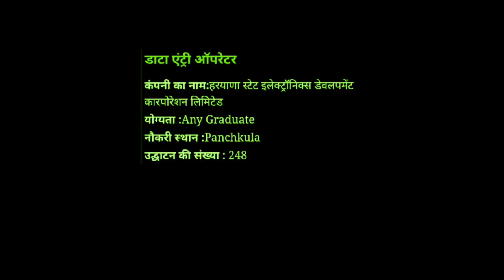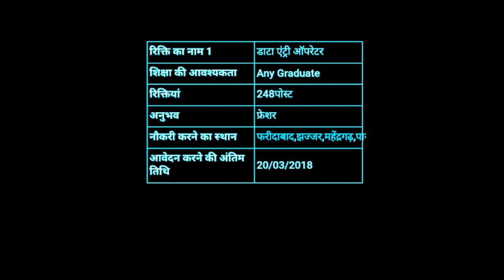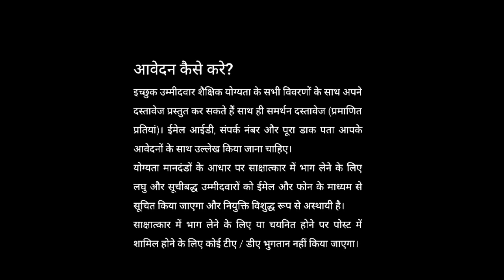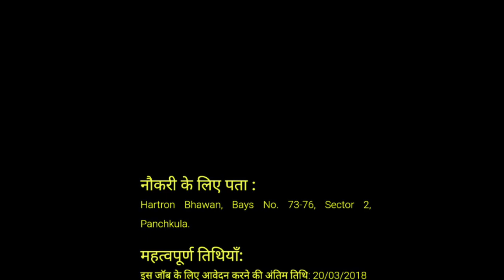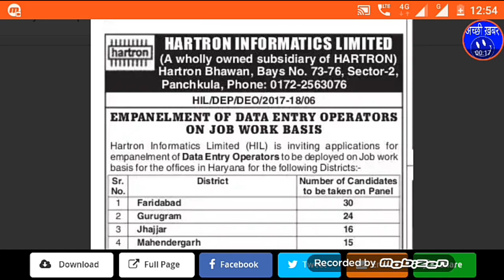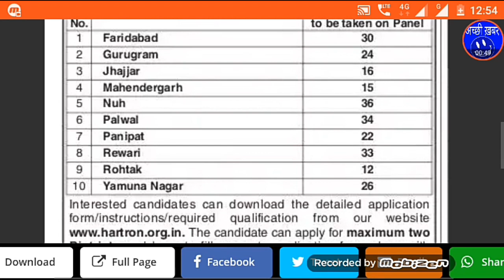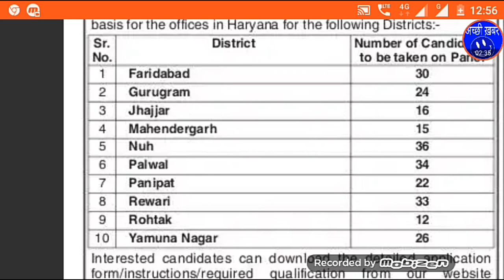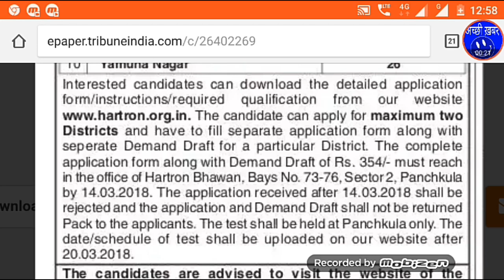डाटा एंट्री ऑपरेटर की भर्ती। 248 posts, महिलाएं भी आवेदन करें ।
Haryana state electronics development corporation limited.

Haryana informatics limited.

248 vacancies
for any graduate
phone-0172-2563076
JOB work for the offices in HAr districts
Faridabad
gurugram
Jhajjar
Mahendragarh
nuh
Palwal
Panipat
Rewari
Rohtak
Yamuna Nagar

website link for the further information
अधिक जानकारी के लिए website लिंकः